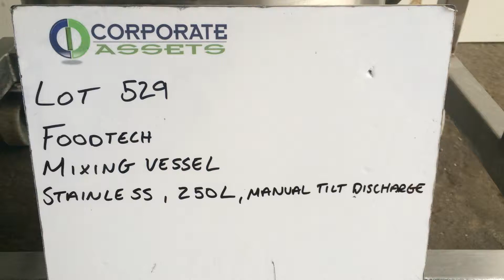Foodtech mixing vessel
Foodtech
250L mixing vessel
Stainless mixing vessel, 250L, with agitator, manual tilt discharge